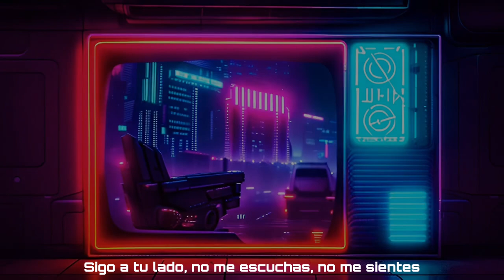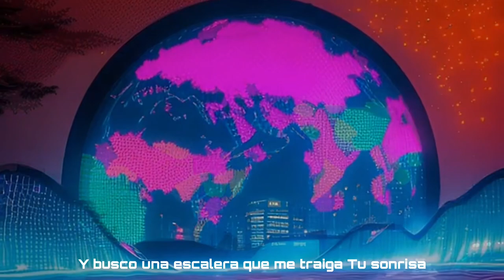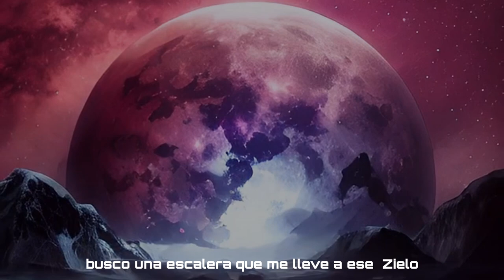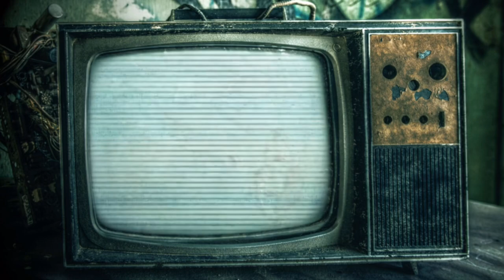Suelo hoy Trilobites